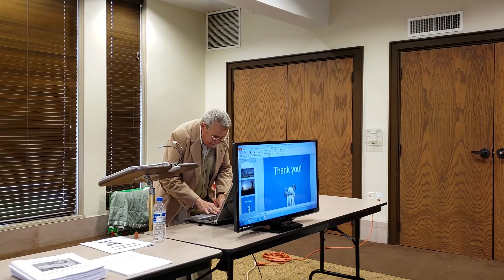MCCHPS Quarterly Round Table/Presentation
Tighe Marston, Cemetery Director for Mobile Speaks on Magnolia Cemetery, Symbolism, and Mobile Burial Customs